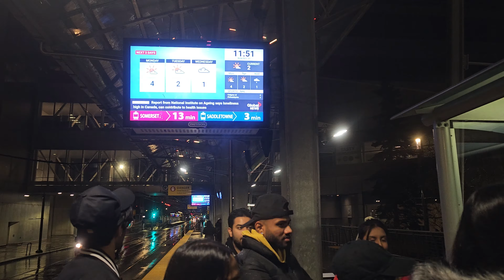Celebrating New Year 2024 In Calgary 😍 || Bohot Mushkil Se Fireworks Dekhe 😱 || Happy New Year